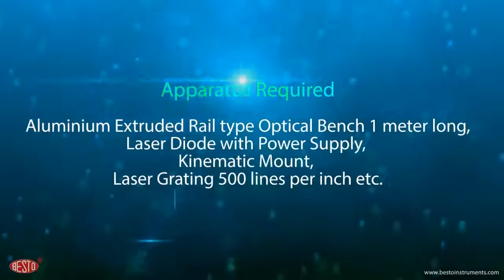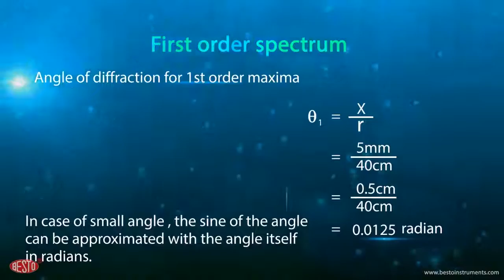Besto Laser Grating